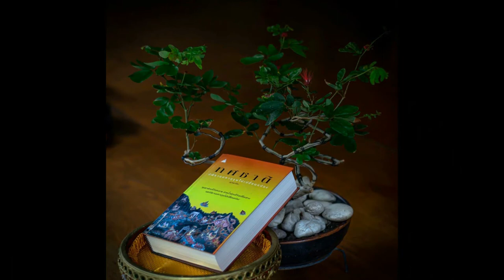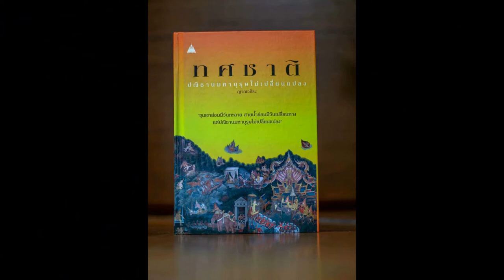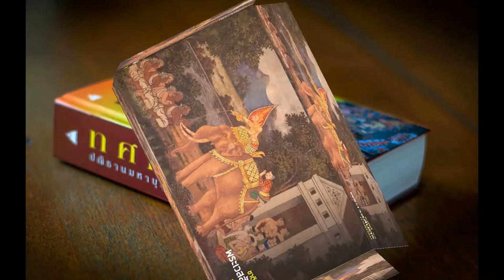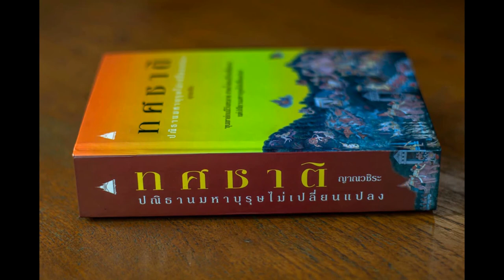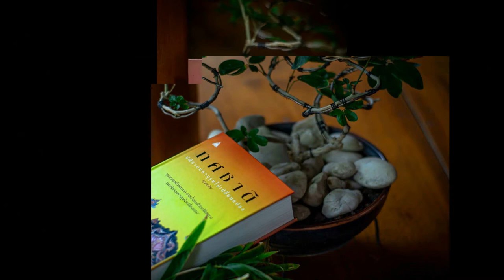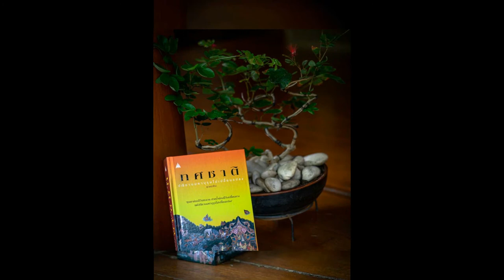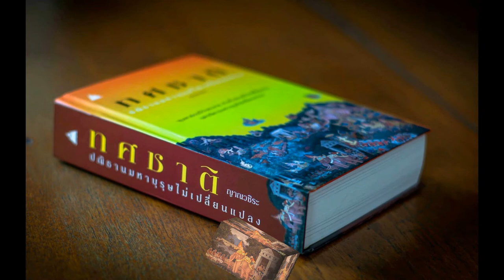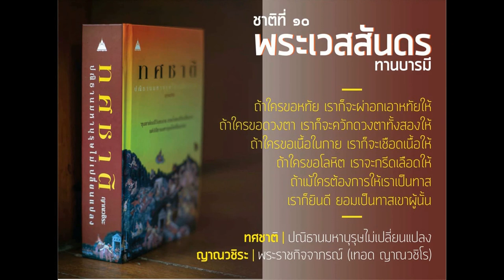ทศชาติ ชาติที่ ๑๐ พระเวสสันดร 22 กลับสู่พระนครเชตุดร